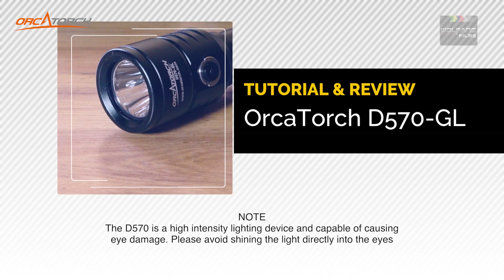Green Laser Dive Torch for Most Dives | OrcaTorch D570-GL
OrcaTorch D570 is the best scuba light with 1000 lumens specially designed for recreational diving and commercial diving. The scuba laser pointer can help you discover the underwater world!

Thanks - Baron Abas